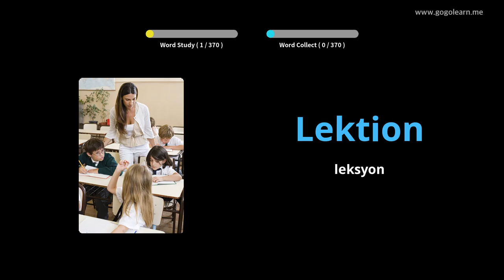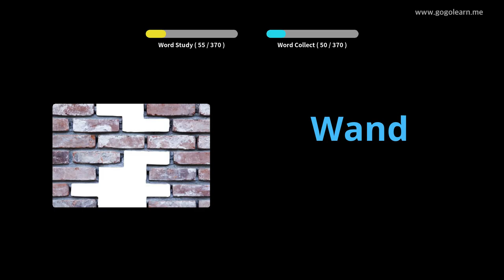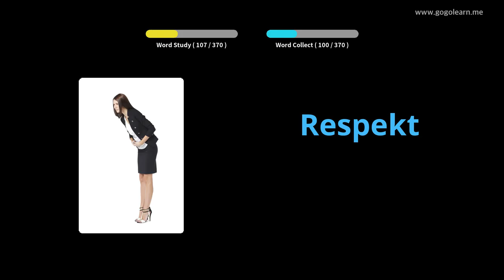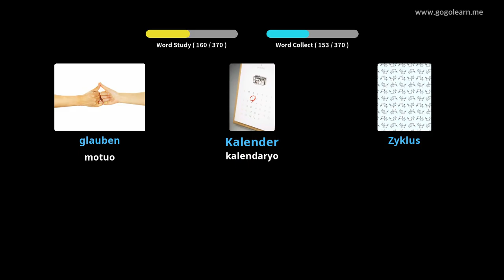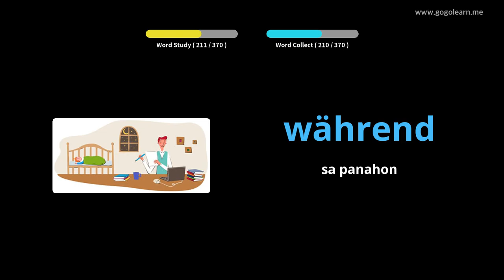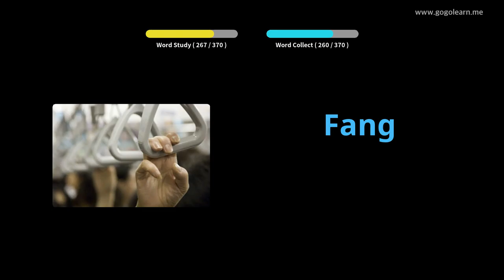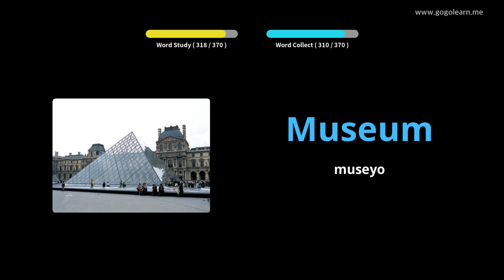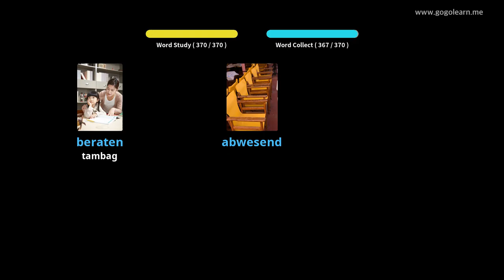Hibal-i uban ang Aleman nga mga Larawan | Bokabularyo sa Aleman Secondary School 1 | Golearn